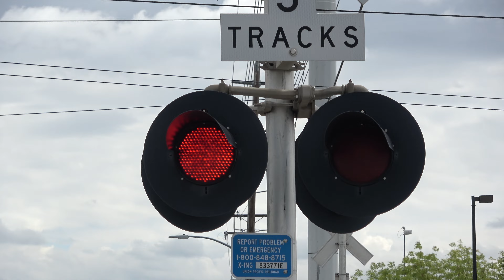UP Hi-Railer Speeds By & SACRT Light Rails - 47th Ave. Railroad Crossing Sacramento, CA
Sacramento Regional Transit Blue Line light rail trains on the SACRT Blue Line with also an Union Pacific Hi-Railer truck speeding by on the UP Sacramento Sub through the 47th Avenue railroad crossing in Sacramento, California.

SACRT, SRTD 229, 223 CAF - Blue Line - Inbound

SACRT, SRTD 236, 226 CAF - Blue Line - Outbound

Bells ring through the whole activation at this crossing and note this crossing is jointly owned by UP & SACRT.

Right Shoulder Signal - UPRR
Bell: Safetran Type 2 E-Bell "NEG E-Bell"
Lights: Two pairs of 12 inch WCH 2nd Gen/Miller Felpax LEDs retrofitted inside Two pairs of 12x24 inch Safetran Lights
Brackets: Safetran
Junction Box: Safetran
Gate Lights: Electro-Tech Gate LEDs
Mechanism/Counterweight Arms: Safetran
Base: Safetran
Install Type: UP Early 2010s, installed in 2011

Close Median Signal - UPRR
Lights: One pair of GE Pixilated Look/Dotted LEDs retrofitted inside One pair of 12x24 inch Safetran Lights
Brackets: Safetran
Junction Box: Safetran
Mechanism/Counterweight Arms: Siemens
Base: Siemens
Install Type: UP Early 2020s, Installed in 2022 Knock Down Replacement

Left Gate-Less Signal - UPRR
Bell: WCH 0777 E-Bell "Type 2"
Lights: Two pairs of 12 inch GE/Harmon Fading LEDs retrofitted inside Harmon Lights
Brackets: Harmon
Junction Box: Harmon
Base: Harmon
Install Type: UP Early 2010s, Installed 2011

Left Shoulder Signal - SACRT
Lights: Two pairs of 12 inch GS LEDs retrofitted inside Two pairs of 12x24 inch Harmon Lights
Brackets: Modern Industries
Junction Box: Harmon
Gate Lights: NEG Gate LEDs "Alstom-Aurora Style"
Mechanism/Counterweight Arms: WCH
Base: WCH & Safetran Parts
Install Type: SACRT Early 2000s, installed 2001 reinstalled 2018

Far Median Signal - SACRT
Lights: One 12 inch Ansaldo STS LEDs "RSI Style" & 12 inch GS LEDs retroffited inside One pair of 12x24 inch Safetran Lights (One Hawker Siddley)
Brackets: Safetran
Junction Box: Safetran
Mechanism/Counterweight Arms: WCH
Base: Safetran
Install Type: Knock Down Replacement SACRT late 1980s and 1990s parts, Installed between 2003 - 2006, Most Recent Reinstall 2022

Righg Gate-less Signal - SACRT
Lights: Three 12 inch GS LEDs & One 12 inch Ansaldo STS LEDs "RSI Style" retrofitted into two pairs of 12x24 inch Harmon Lights
Brackets: Modern Industries
Junction Box: Harmon
Base: WCH
Install Type: SACRT Early 2000s, Installed 2001

This crossing owned and maintained by Sacramento Regional Transit and Union Pacific Railroad is an mixed install with the far side of the tracks being owned by SACRT with the shoulder and gateless signals being an SACRT Early 2000s signal install with gate, gate lights, mechanism, counterweight arms, and base changed on the shoulder and some changes to its lights. The median signal is an SACRT signal made from late 1980s and 1990s parts with its bell, gate, gate lights, mechanism, counterweight arms, and base changed. The close side is owned by UPRR with the shoulder and gate-less signal being an UP Early 2010s signal installs with its gate and gate lights changed. The median signal far side is an UPRR Late 2020s signal install knock down replacement.